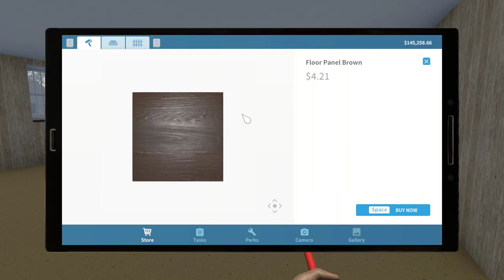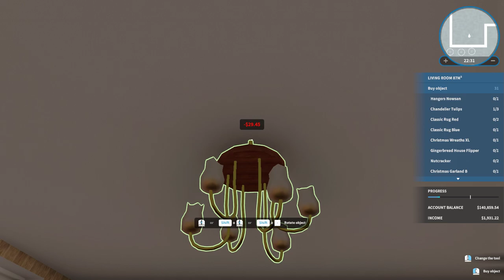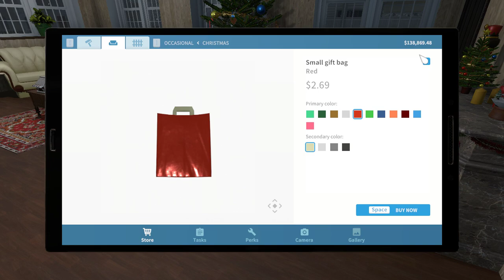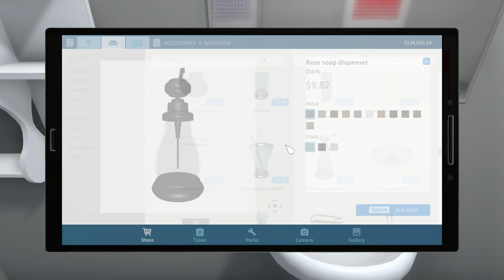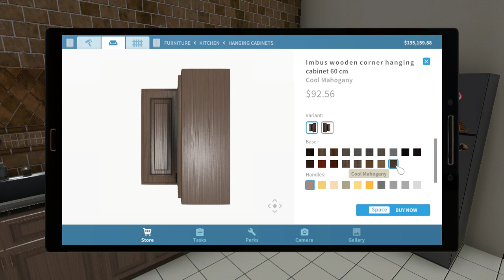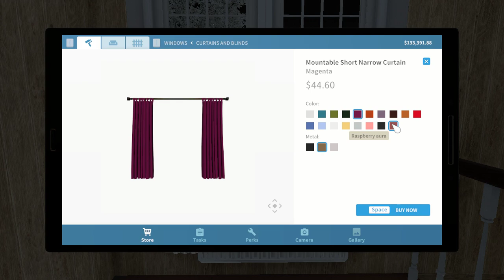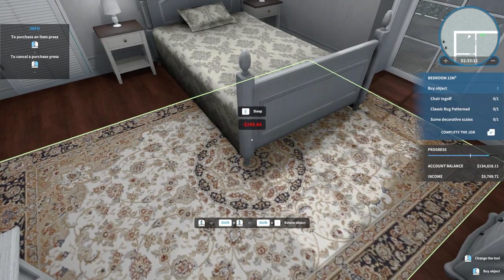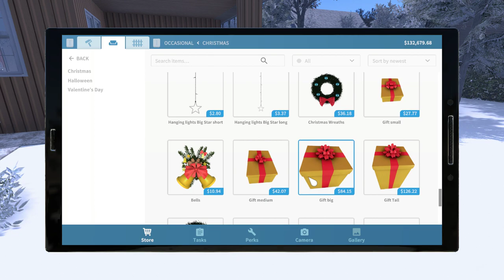House Flipper - Episode 56 - Client - Ebenezer Scrooge "Let's keep the tradition alive"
House Flipper - Episode 56

Client - Ebenezer Scrooge "Let's keep the tradition alive"

This is easily one of the most wonderfully relaxing and very enjoyable games I have ever played.

House Flipper was developed by Empyrean and published by Frozen District and Playway S.A.

Officially released on 17 May 2018 with huge success.
House Flipper 2 was released on 14 December 2023.